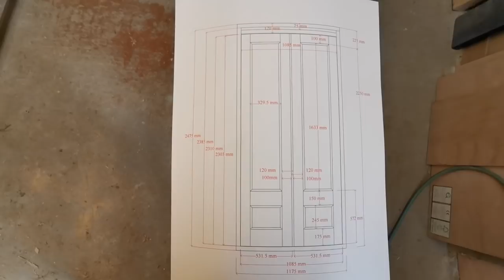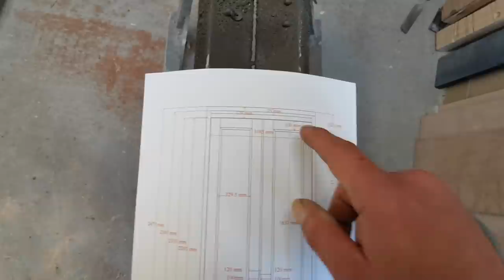French doors & bay window Pt9 - #1 - Making the door frame, more machining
Building a seated bay window & French patio doors made from Sapele, then panelling around the room

I don't make these videos to make money, I make them to share the tips I've learnt over 36yrs as a joiner, but filming, editing, exporting, reviewing & uploading does take a lot of time so if you have gained anything from any of videos & would like to help me out & donate pls click the PayPal link below, every little helps & will be much appreciated. Thankyou.